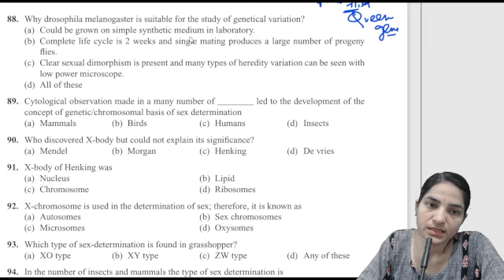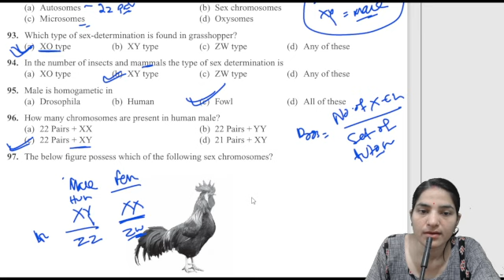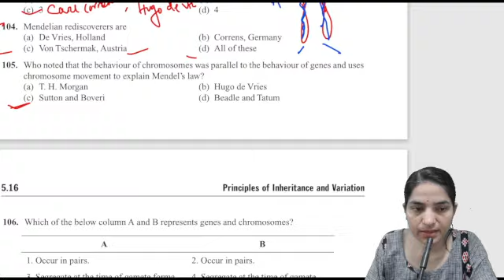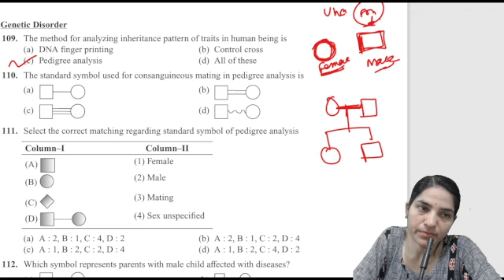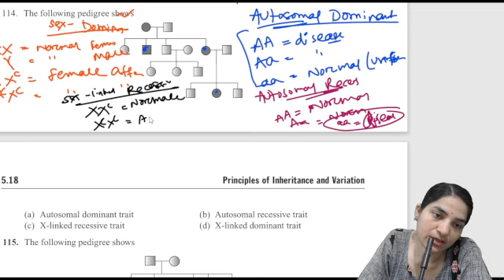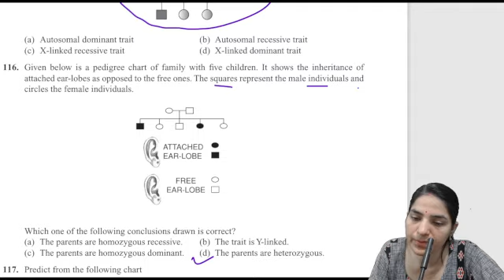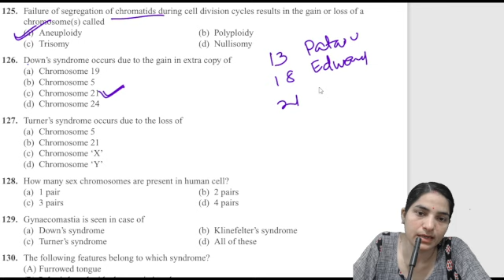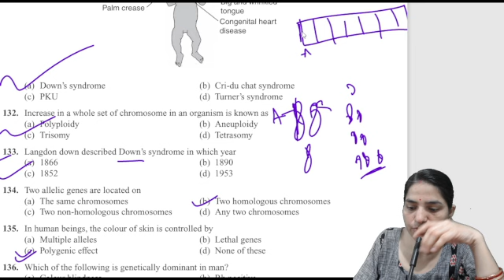MCQs of Principle of Genetics for CPET-2024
ED-STAT
 welcomes you all  !!EDSTAT is an Online educational platform for Biology student.Mission of this channel to make learning easier.
Encourage me to grow this free educational channel with your comment like & subscription.
Thank you.MCQs of Principle of Genetics for CPET-2024||cpetzoology cpet2024 pgentranceexam .Genetcs problem. B.Sc classes. m.sc most important classes of cpet zoology, all problems of genetics.